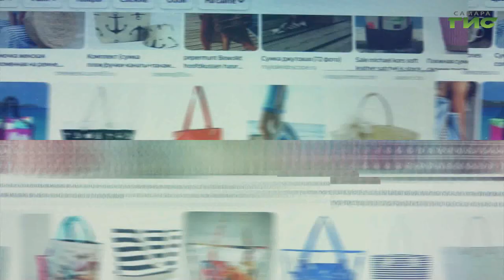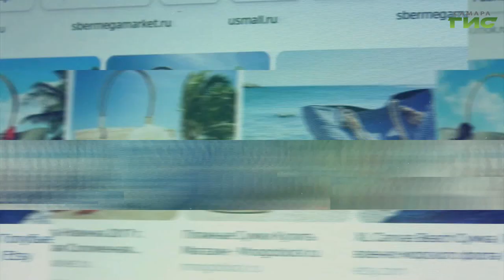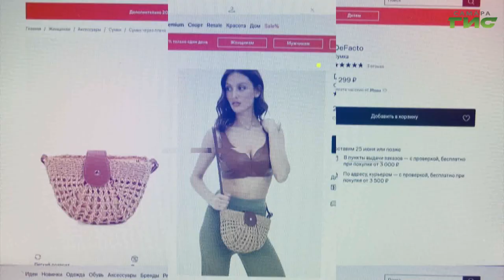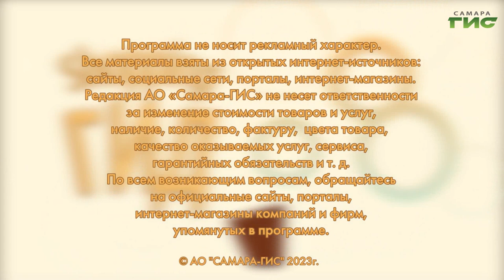Как выбрать удобную пляжную сумку / "Shopping-ГИД" от 20.07.2023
Как выбрать удобную пляжную сумку Обзор летних аксессуаров в программе "Shopping-ГИД".